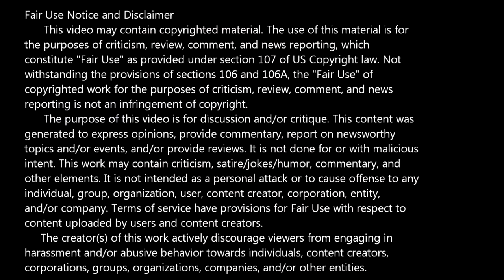Space-Lady -- Issue 1 (2022, Behemoth) Review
On this episode of Bad Comic Reviews: We're looking at issue 1 of Space-Lady from Behemoth. A hungover woman named Space-Lady defers her crime fighting responsibilities to some androids.

Written & art by Ashley Warwick. Cover by Ashley Warwick.